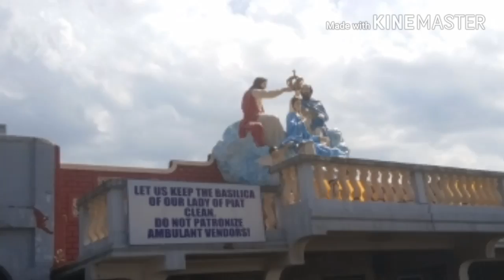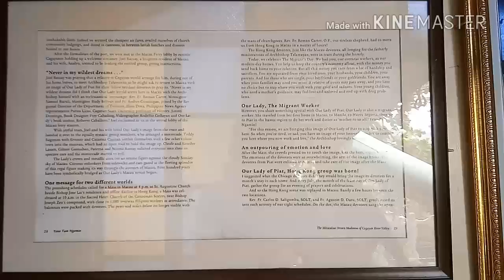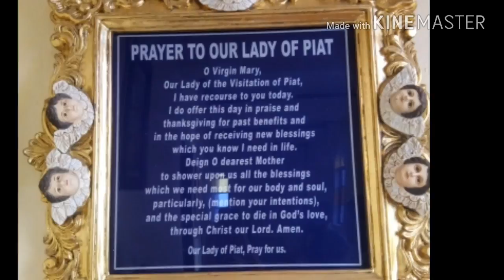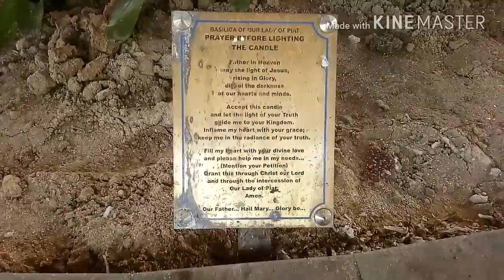Vlog 003: Let's Travel: Cagayan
Here is my short Vlog of my trip to Cagayan
Tuguegarao and Piat

I visited the Miraculous Our Lady of Piat for the first time :D